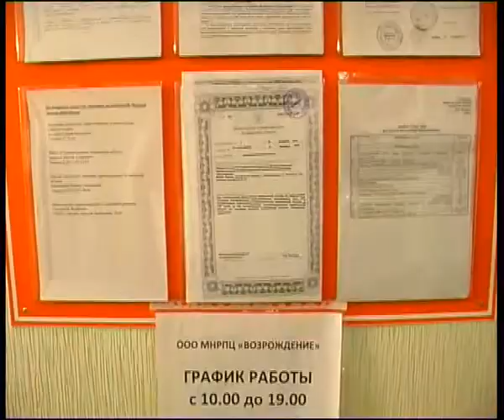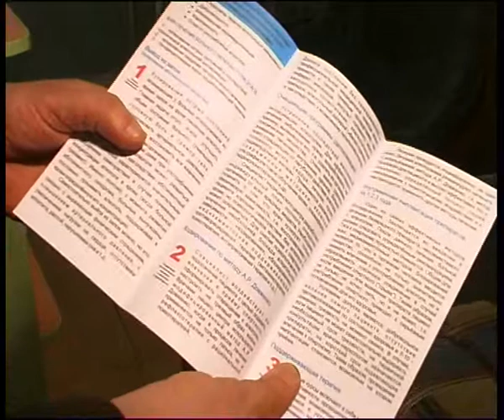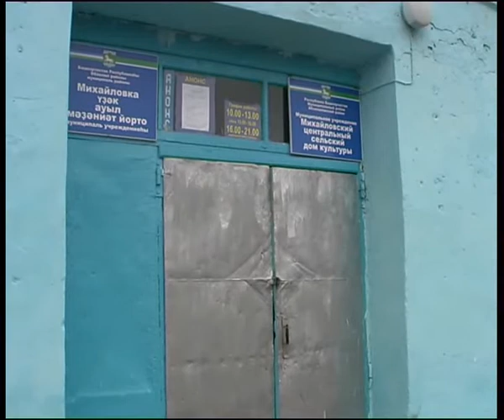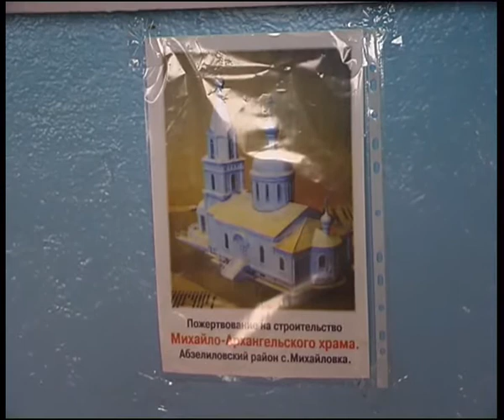rebuilding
Челейкин - проблемы наркомании и алкоголизма центр Михаила Макарова - alchogol & drugs problem in Russia .